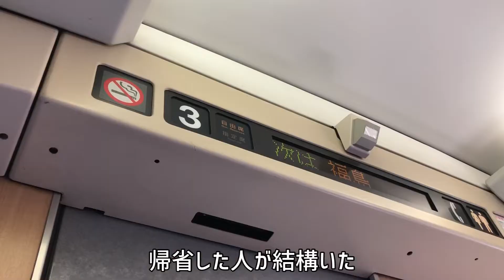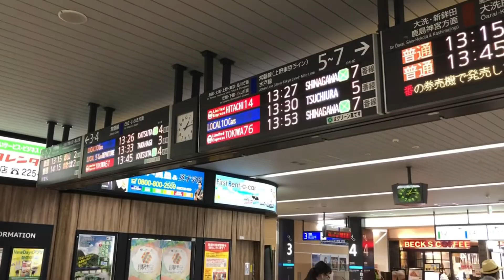【帰省ラッシュ】臨時やまびこ175号に乗ってきた！！ 指定席がほぼ満席でうれしくなっちゃう人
はやて375号も運転されていたようでより嬉しくなっちゃう

【越後線】ホームでカップルのキスを見てしまったフクシマ

0:00〜 はじめ

0:10 〜 指定席が混雑

0:17 〜 郡山を発車

0:40 〜 E2系の車内紹介

1:19 〜 まもなく 福島